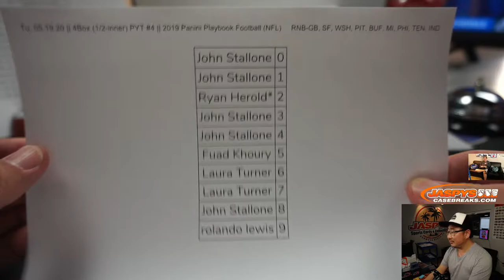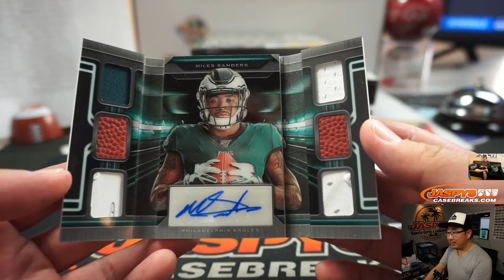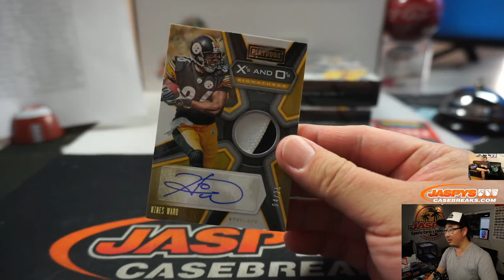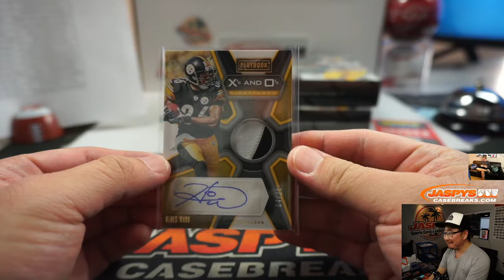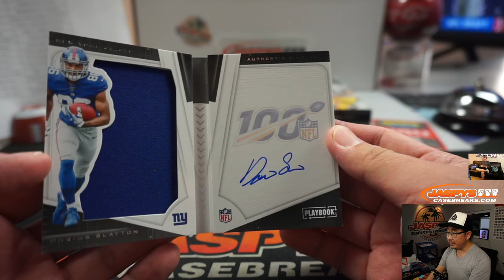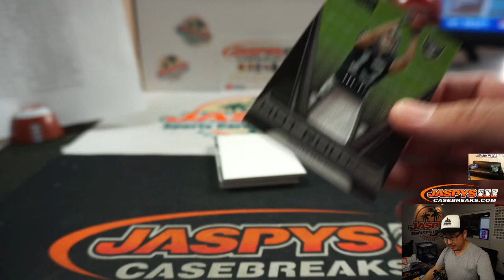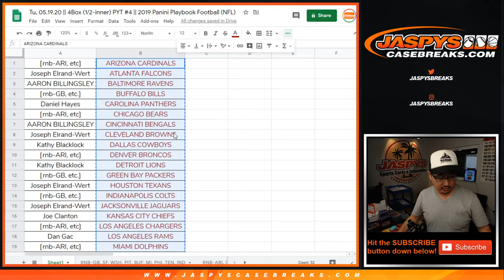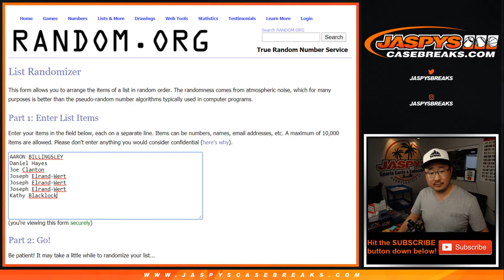Tu, 05.19.20 || 4Box (1/2-inner) PYT #4 || 2019 Panini Playbook Football (NFL)